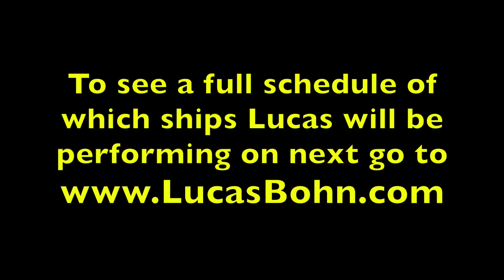Life Below Deck Episode 13 (Headlining Entertainer Dario El Gaucho Interview)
Comedian Lucas Bohn inteviews the headlining entertainer on the Enchantment of the Seas Dario El Gaucho.  They discuss how he learned his act and Dario shares a funny story from his act.